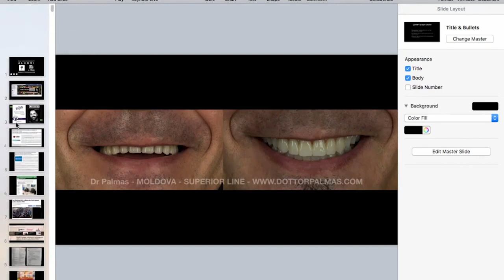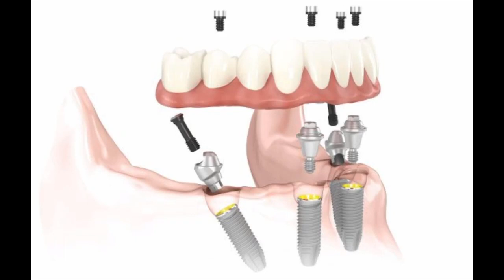Dr Palmas: Come non dovresti mai mettere i denti fissi su impianti dentali